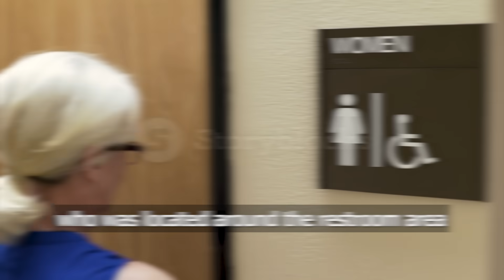Shoplifting Woman Goes Absolutely NUTS On Officers When Caught